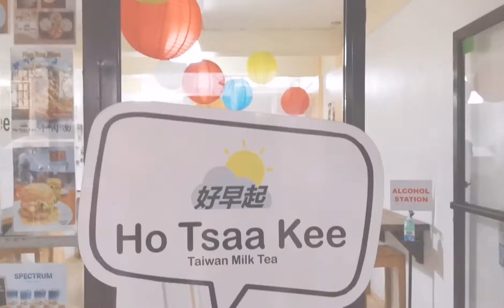HO TSAA KEE | FOOD REVIEW VLOG | MARIA JUANA NEWS